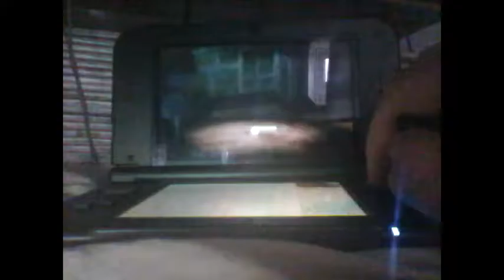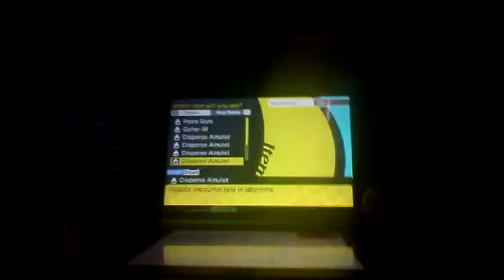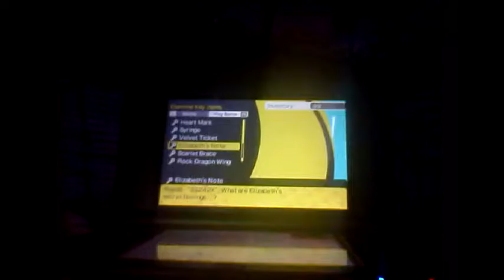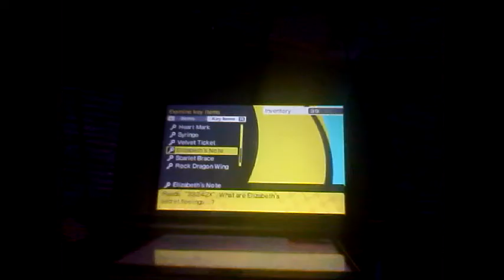Persona Q: Shadow of the labyrinth Episode 47 Elliot vs Kind doctor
Also features calm nurse and caring nurse.